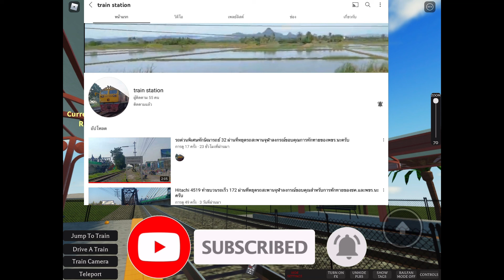ขบวน 261 สวนกับ 986 ที่ราชบุรี ฉบับอเมริกา แคสเกมEp.8